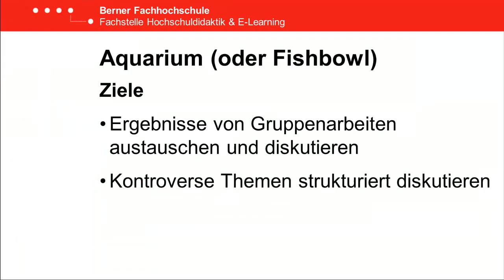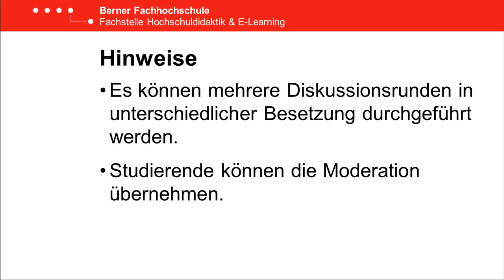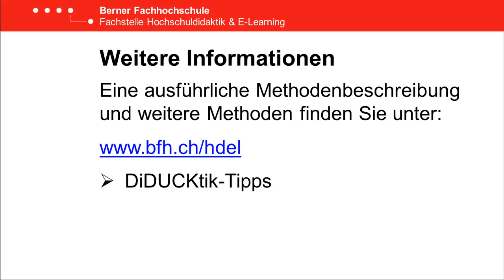DiDUCKtik-Tipp Aquarium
Die BFH Fachstelle Hochschuldidaktik & E-Learning (HdEL) unterstützt Dozierende und Lehrbeauftragte der BFH mit Methoden-Tipps, Mittel zur attraktiven Unterrichtsgestaltung und Möglichkeiten zur Kompetenzerweiterung in Didaktik und E-Learning.
Dies ist ein Film aus der HdEL-Filmserie «DiDUCKtik-Tipps» auf Youtube. Die Methode «Aquarium» eignet sich, um kontroverse Diskussionen zu führen, zu beobachten und auszuwerten.